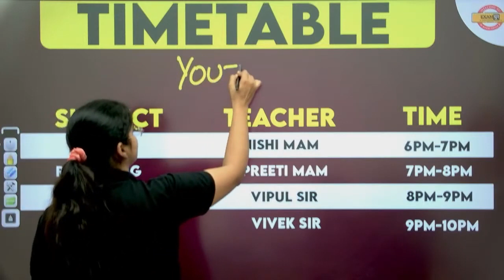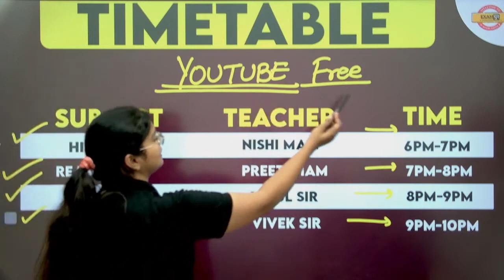🔥SSC GD VACANCY 2023-24 | SSC GD FREE CLASS TIME TABLE | SSC GD 2023-24 FREE ONLINE CLASSES